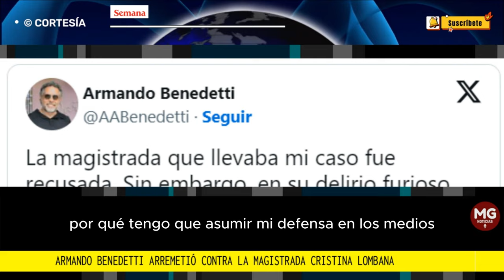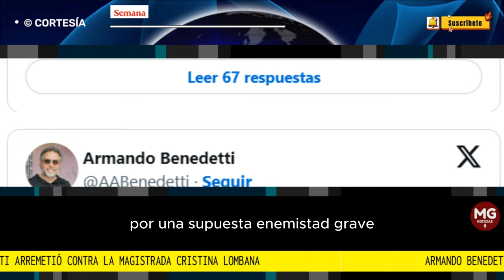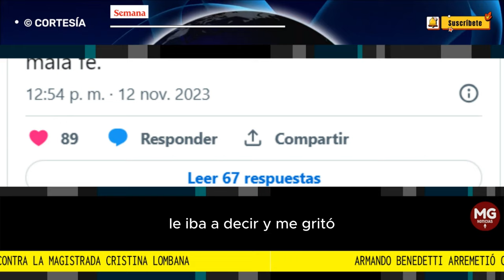⛔ ARMANDO BENEDETTI ARREMETIÓ CONTRA LA MAGISTRADA CRISTINA LOMBANA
“En su delirio furioso sigue filtrando información falsa, a medias y malintencionada, de mis procesos”: Armando Benedetti a magistrada Cristina Lombana
CONFIDENCIALES SEMANA